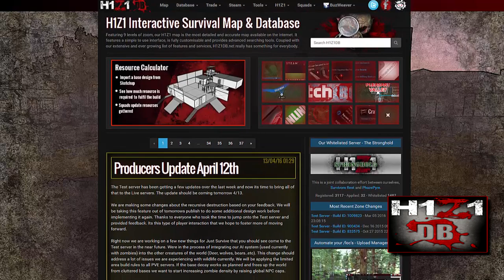H1Z1 Just Survive Gameplay Update Notes April 13th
We're taking a look at the H1Z1 Just Survive Update Notes for April 13th. Base building adjustments are the front center aspect to this newest update.

☠ H1Z1DB - A comprehensive database of game related information and news. You'll see interactive maps, recipes, resource calculator and a plethora of content

▪ Base Object decay.

▪ Screamer Zombie adjustment.

▪ The Governor's Mansion POI.

▪ Punji Traps and Barbwire, more lethal.

◯ Sennheiser PC 350 Special Edition High Performance Gaming Headset

◯ Logitech G430 Surround Sound Gaming Headset with Dolby 7.1 Technology

◯ Creative Sound Blaster Z SBX PCIE Gaming Sound Card

◯ Logitech G502 Proteus Core Tunable Gaming Mouse

◯ Razer BlackWidow Ultimate 2014 Elite Mechanical Gaming Keyboard

◯ Innovera Gel Mouse Pad with Wrist Rest, Nonskid Base